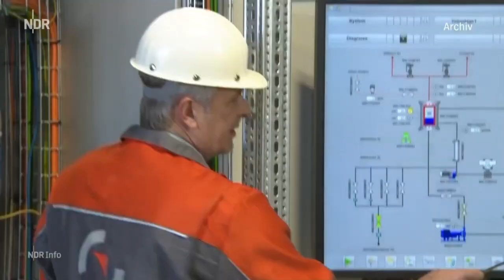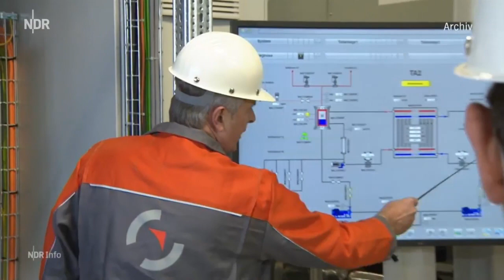Der NDR Info Nachmittag mit Romy Hiller am 11.08.2022